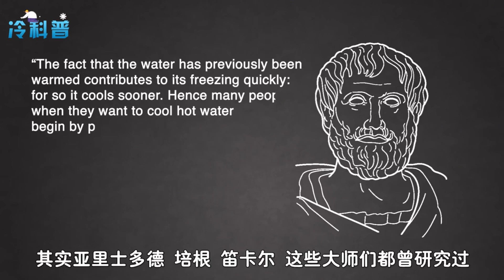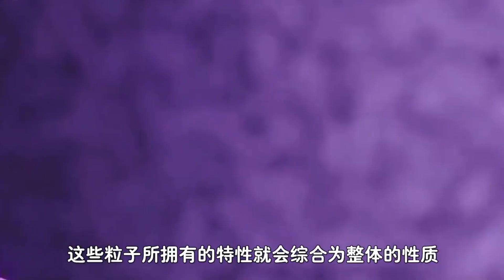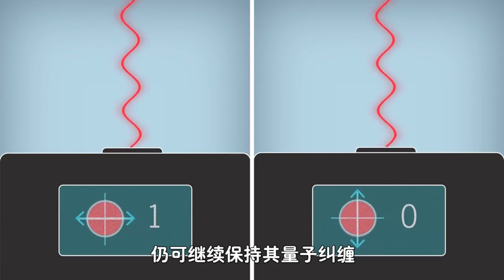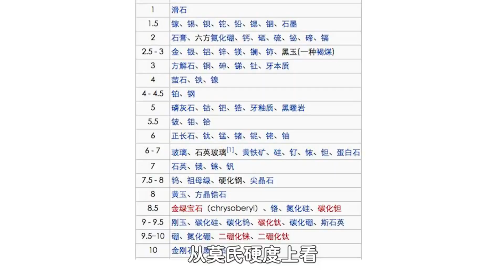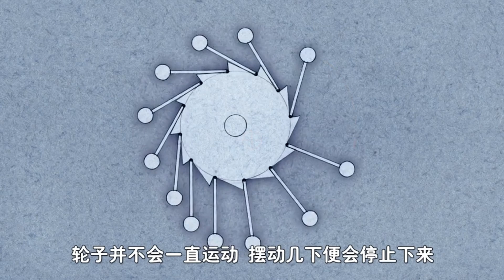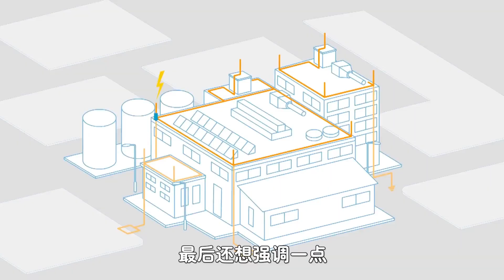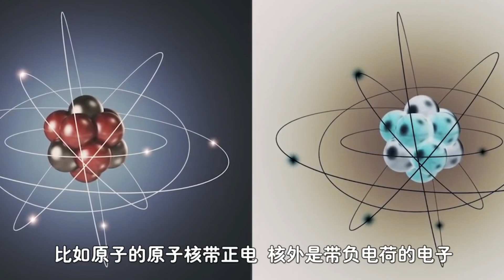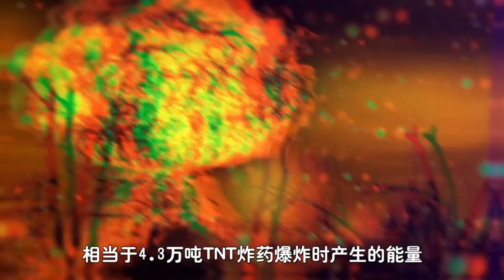科学小常识：姆潘巴现象是什么？热水比冷水更容易结冰！你知道原理吗